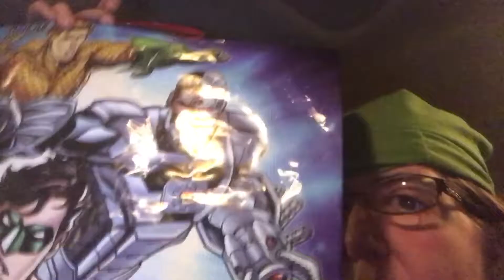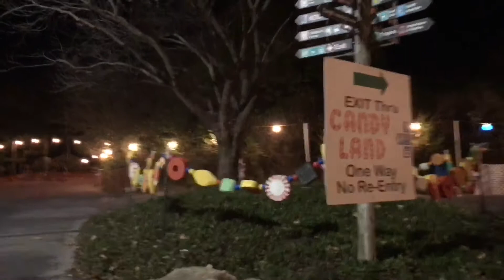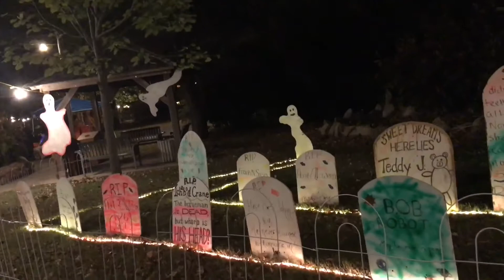Halloween Night of the Living Zoo (10/29/17)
Tonight, we went to the Sedgwick County Zoo for Night of the Living Zoo. We had a blast.

Comment of the Day: Have you been to the Sedgwick County Zoo for the Night of the Living Zoo?